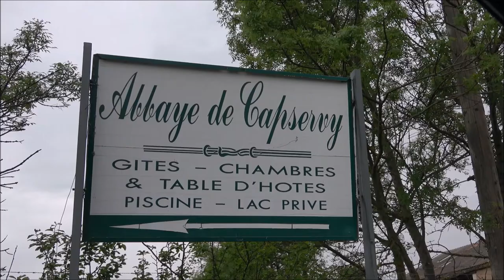Villardonnel: "Abbaye de Capservy" (Claude Gironis 2021)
Mardi 27 Avril 2021...  Tout d'abord je remercie chaleureusement Odile, la gérante des lieux, qui m'a autorisé à prendre des photos et à diffuser ma vidéo. Le bâtiment est une ancienne abbaye datant du XIIIème siècle rénovée et transformée en gîtes, chambres et table d'hôtes. Le Domaine est situé dans un écrin de verdure, isolé de tout, dans un cadre calme et magnifique. Seuls les chants d'oiseaux et le bruissement d'une source au loin, cachée dans le sous-bois, perturbent ce silence...Il y a pire comme gêne!